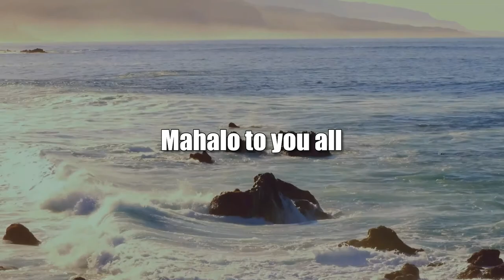To What Extent Has Trump Sabotaged the Government (American Issues Take Two)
Embeded Loyalists, Missing Secrets, What Else.  The hosts for this show are Jay Fidell and Tim Apicella.  The guests are Stephanie Dalton and Cynthia Lee Sinclair.

Our panel discusses things and people and time bombs that Trump has left behind him that give him leverage for the coming mid-term and presidential elections, including loyalists in the GOP, in Congress, in various federal agencies (the US Postal Service and the Secret Service, for example), federal courts and institutions, and in state governments, documents he has stolen and still has from the White House, the military and self-styled militia organizations, private organizations that have supported him, and who knows what else.  Has Joe Biden done enough to clean house, what else can he do going forward.  Are these embedded loyalists and supporters still in place ready to assist Trump when he calls on them.